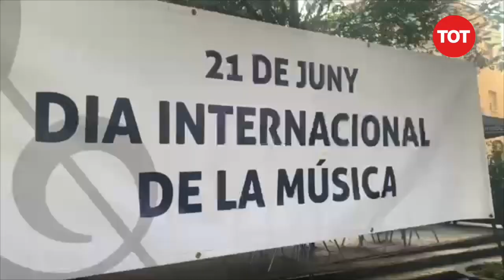Sant Cugat es fa sentir durant el Dia Internacional de la Música | TOT Sant Cugat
La música ha envaït les places i carrers de Sant Cugat durant la celebració del Dia Internacional de la Música, el divendres 17 de juny, amb diferents propostes musicals que s'han fet escoltar durant la jornada de la tarda